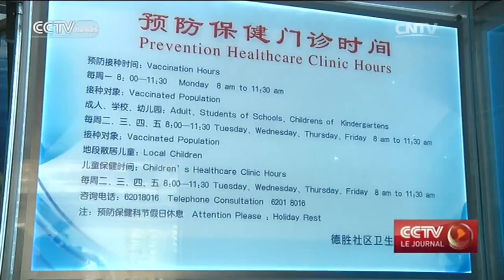La Chine veut rétablir la confiance des familles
Journée nationale pour la vaccination des enfants, la Chine veut rétablir la confiance des familles